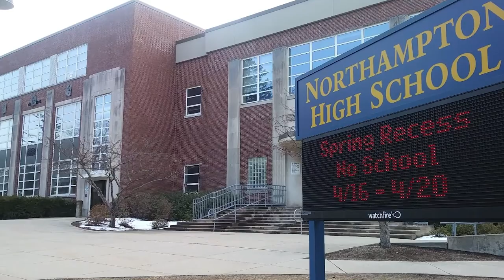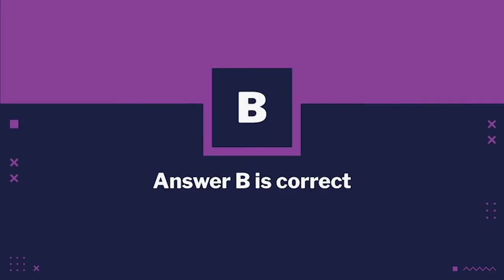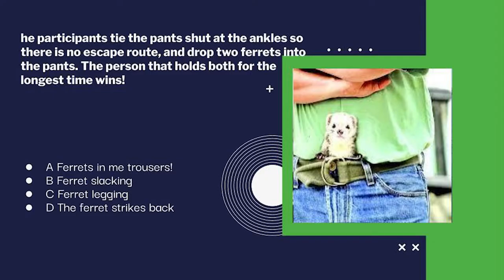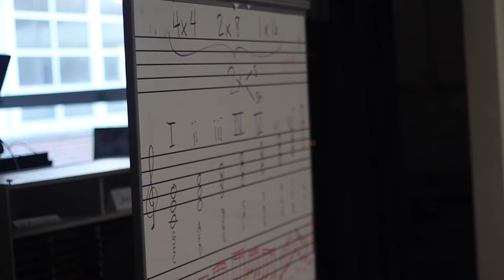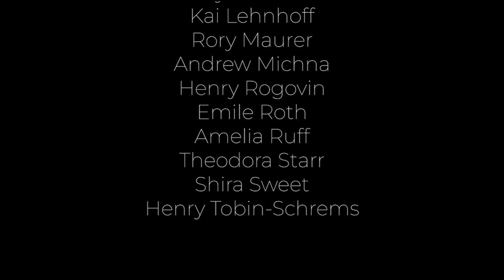The Transcript | Season 13, Episode 4 | September 30th, 2022